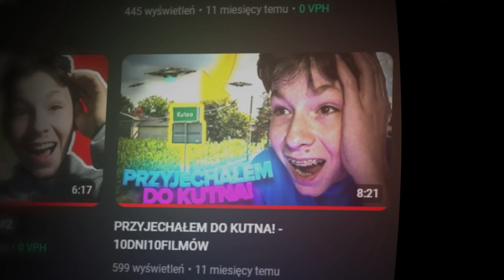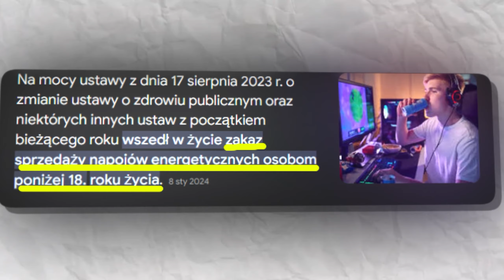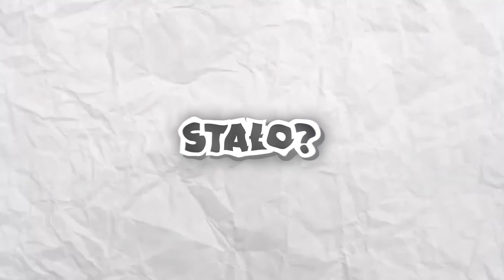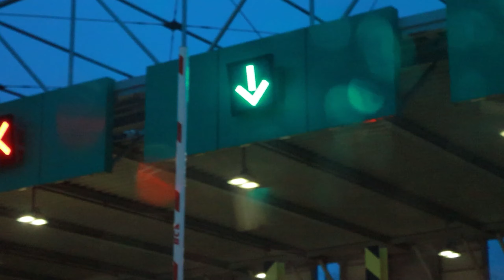PRZYJECHAŁEM PONOWNIE DO KUTNA! - 10D10F #1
Dołącz do Ziombli - (Daj suba💖 i Dzwoneczek🔔)

Filmy TYLKO dla wspierających (możesz to być ty) :

 • Members-only videos